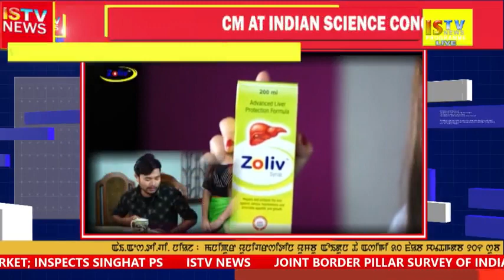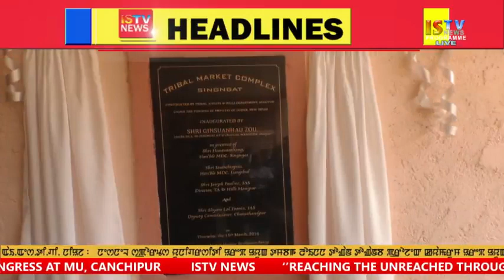16TH MARCH 2018 9.PM MANIPURI NEWS